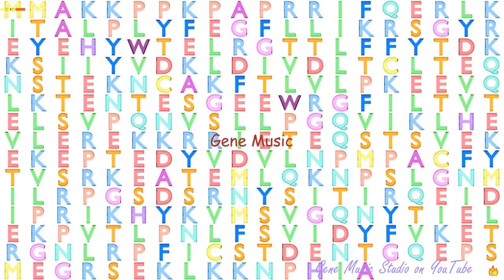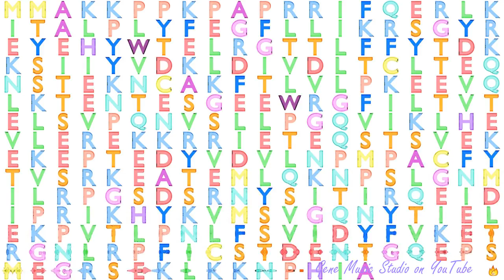Gene Music using Protein Sequence of STAP1 "SIGNAL TRANSDUCING ADAPTOR FAMILY MEMBER 1"